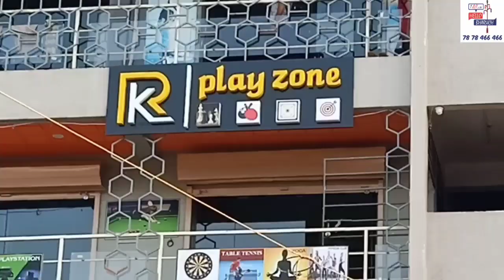RK Play Zone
Play Zone in Bharuch